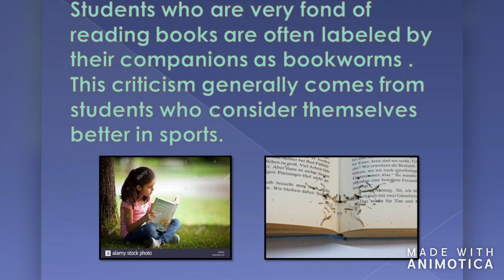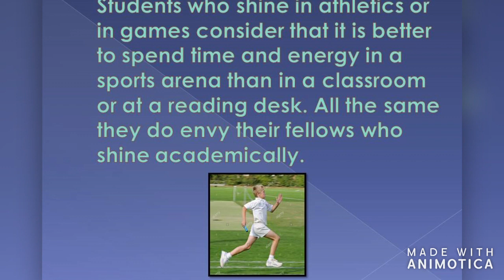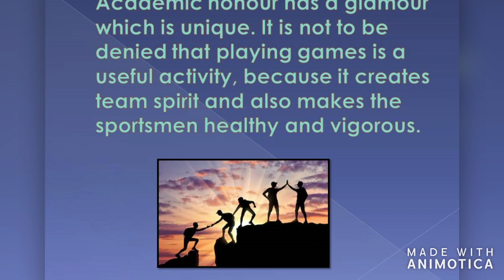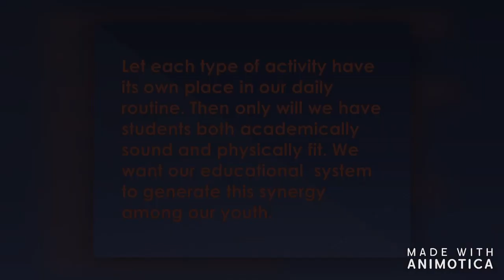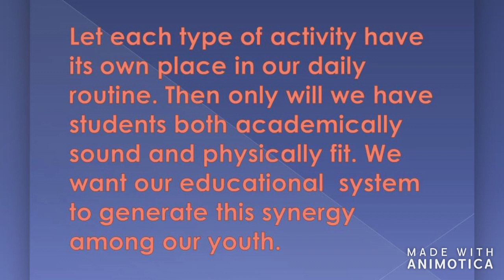Workbook Class 10th, Lesson- 6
This video is useful for 10th class students of Hindi medium of M.P board.